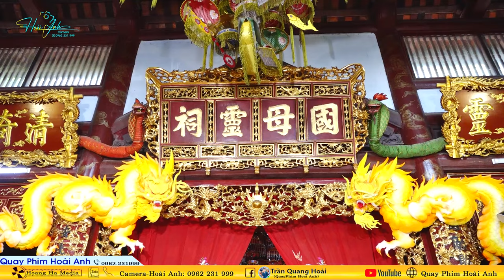Thanh Đồng Nguyễn Văn Phẩm Nhất Tâm Loan Giá Tại Đền Quốc Mẫu Tây Thiên Ngày 03/05/2024 Phần 1